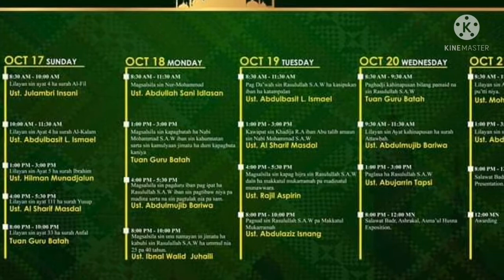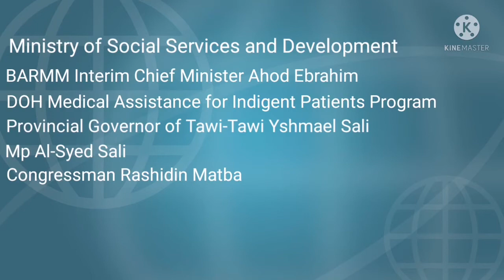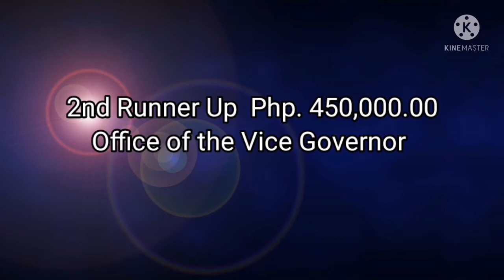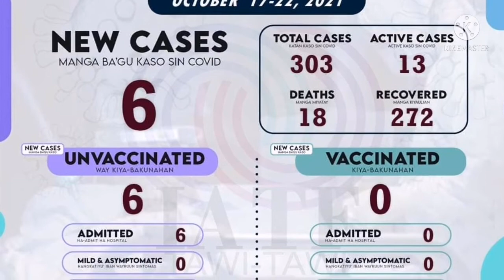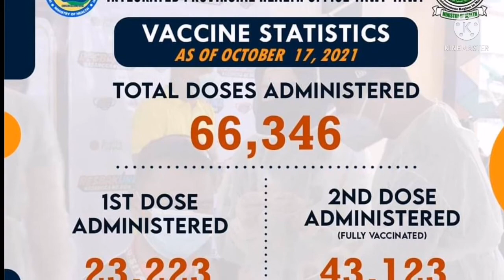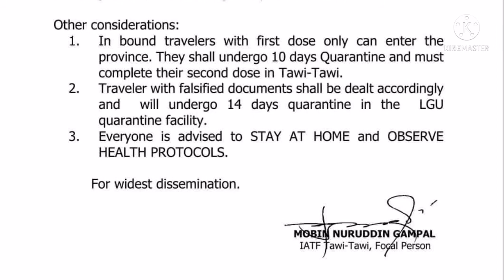Tawi-Tawi Bulletin October 22, 2021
Weekly news in the province of Tawi-Tawi every Friday. Today's report if from October 22, 2021

Stories for the week

IPHO Tawi-Tawi Celebrates its 47th founding anniversary with libre opera program.

Tawi-Tawi Provincial Government holds a series of symposium based on the life of the prophet Muhammad SAW.

Governor Yshmael Sali holds first Salawat Badr Ashraqal Asma ul Husna Exposition competition in the province.

Latest IATF Covid 19 Situational report

New advisory for travel into the province of Tawi-Tawi.

Tawi-Tawi delegation arrives Bongao after successful trade and investment trip to Sabah.